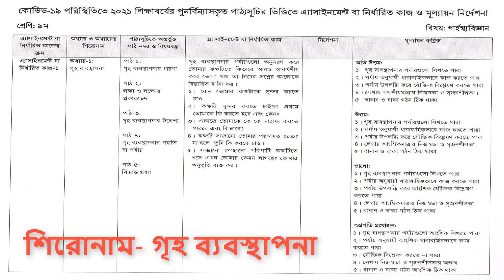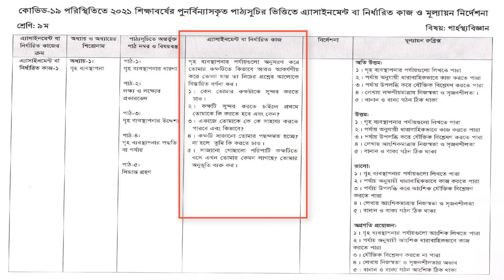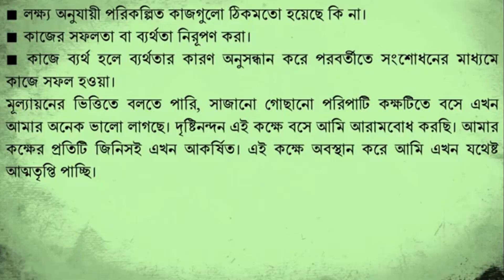Class 9 Home Science Assignment/নবম শ্রেণির গার্হস্থ বিজ্ঞান এসাইনমেন্ট/Class 9 Assignment solution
Hello Viewers,
I will discuses Class 9 Home Science Assignment